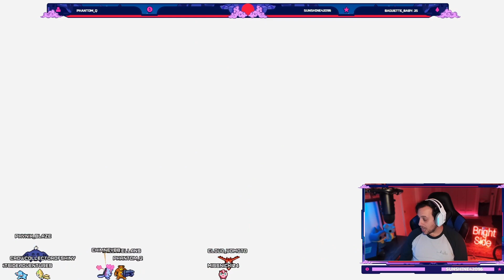Meow? - SUPER MARIO 3D WORLD